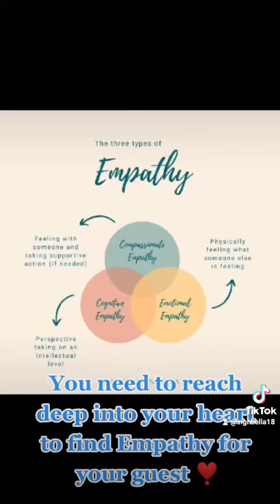7 key elements on how to effectively connect with guest part 1